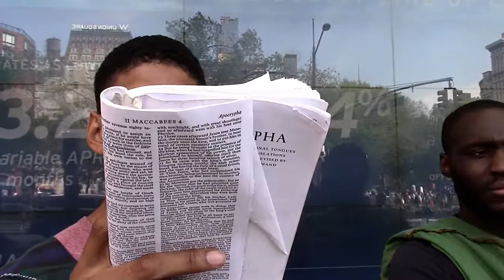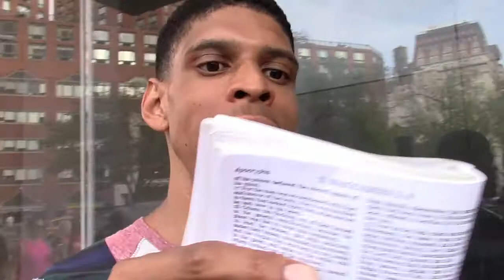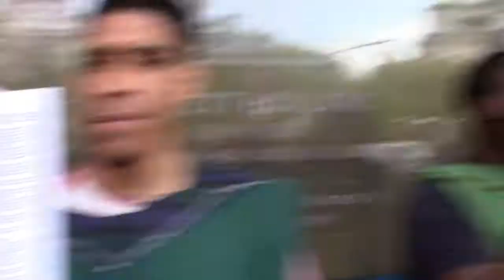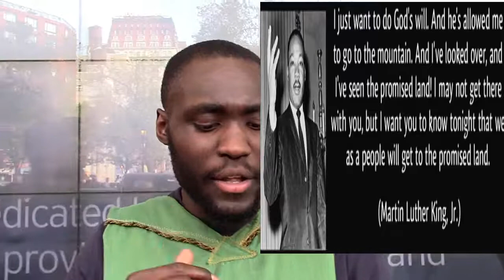MLK was never for our people he was a sell out like all these black leaders to faminize men